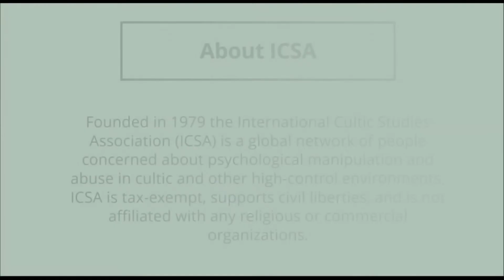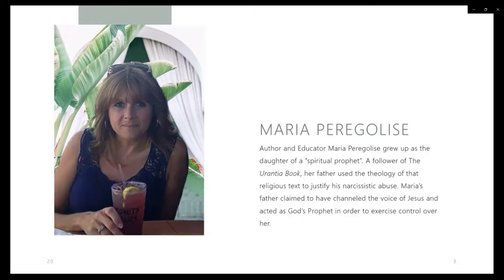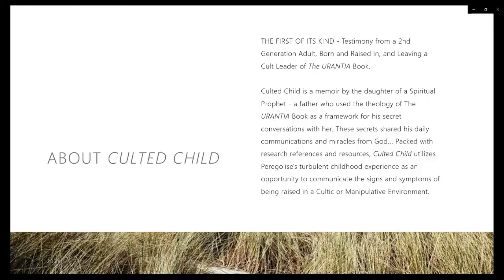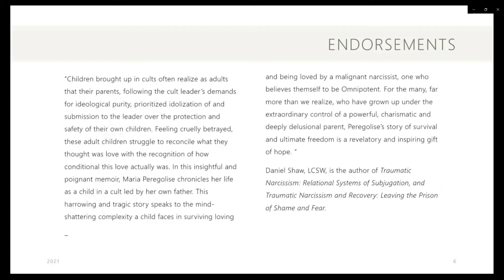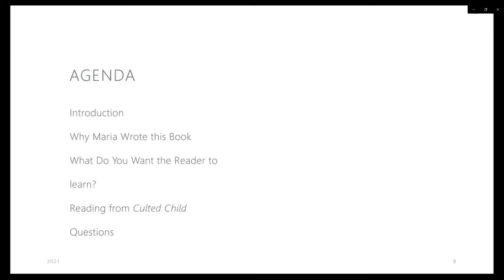Meet the Author! Interview with Maria Peregolise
THE FIRST OF ITS KIND - Testimony from a 2nd Generation Adult, Born and Raised in, and Leaving a Cult Leader of The URANTIA Book
Interview with Maria Peregolise by Patrick Ryan

You can now listen to Author Maria Peregolise speak about her new book, "Culted Child: The True Story of a Daughter Disciple".

Author and Educator Maria Peregolise was born into and raised in The URANTIA Book cult, with her father as her leader. Her interest is in sharing research that identifies aspects of how a coercive environment may affect the growing number of those born into and raised in manipulative systems.

Maria shares her experiences on Rachel Berstein's IndoctriNATION Podcast, “Thought Adjusters w/ Maria Peregolise,”

She has been published in Art Ascent Magazine, winning the Gold Writer Award, with “God the Father: A Portrait of Divinity,” and has a testimonial article on the Art Ascent Other articles are “Journal Entry at Age Thirteen,” Peregolise, M. (2020). ICSA Today, Vol. 11, No. 2. (2020 - PDF of Issue). Arts: Poetry - Maria Peregolise (24-25). and iGotOut, “Just Trust Me...,”

She has a Bachelor of Science in Elementary Education, a Master of Science in Learning Disabilities, and has taught for more than 25 years. Married to her high-school sweetheart for 36 years, they have three grown children: a writer, a musician, and an artist.